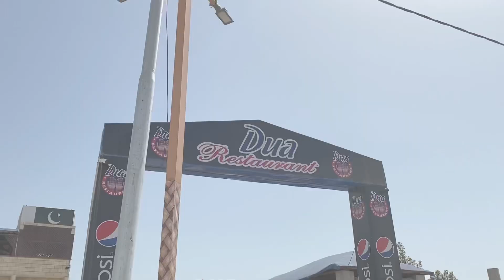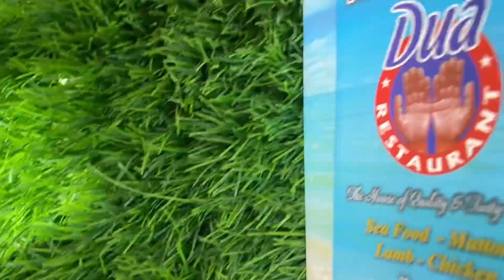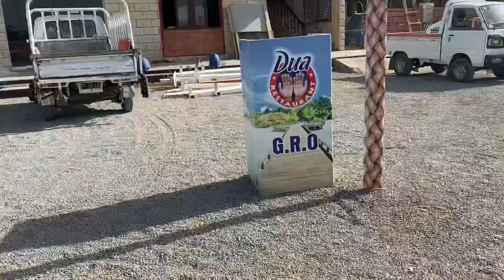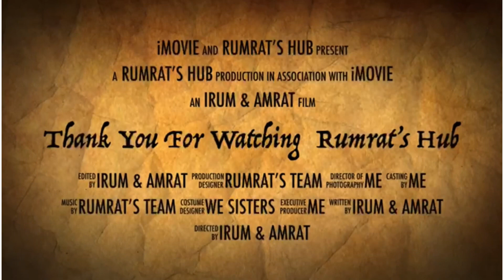𝐃𝐮𝐚 𝐑𝐞𝐬𝐭𝐚𝐮𝐫𝐚𝐧𝐭 𝐇𝐚𝐰𝐤𝐬𝐛𝐚𝐲 𝐁𝐞𝐚𝐜𝐡 𝐊𝐚𝐫𝐚𝐜𝐡𝐢 Vlog | Fun | Lunch